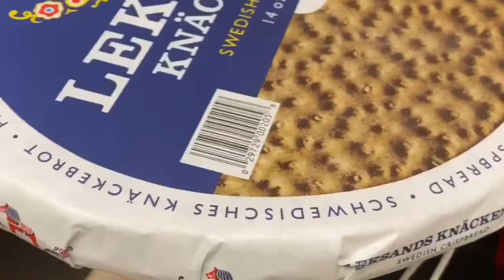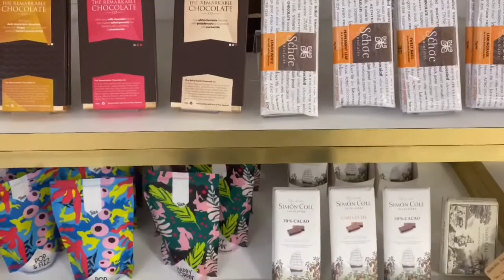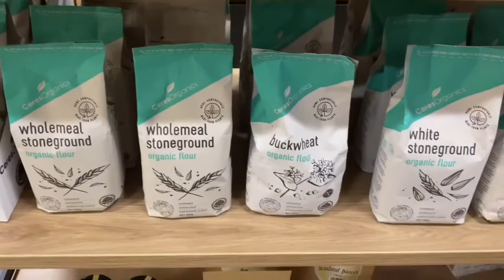Ballantynes Christchurch New Zealand